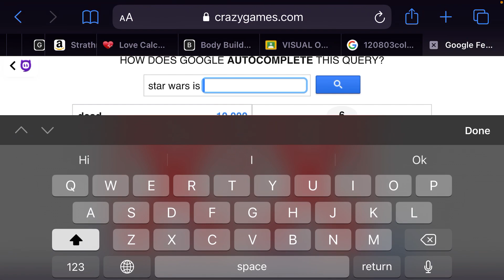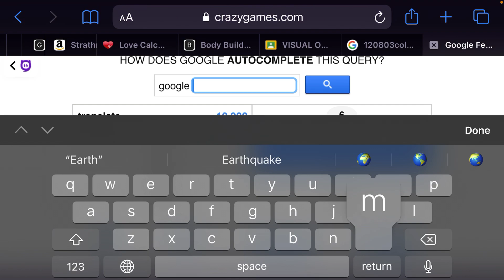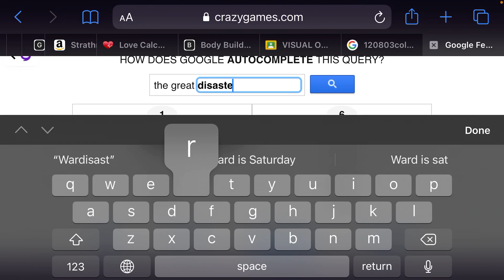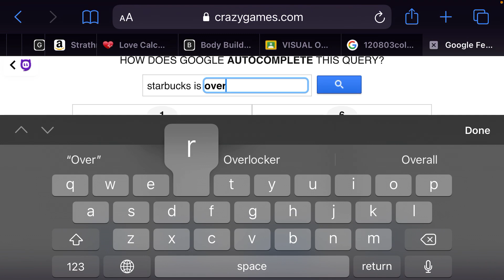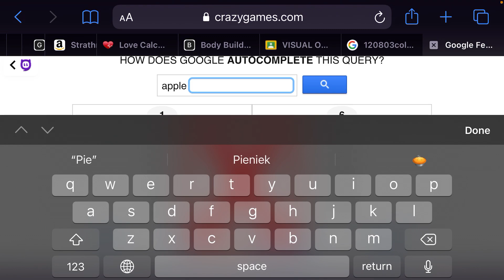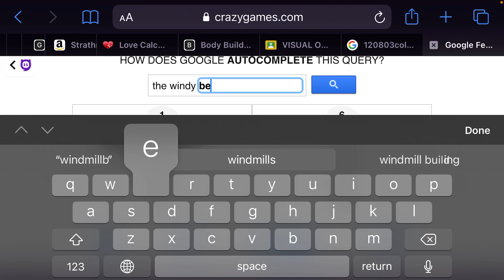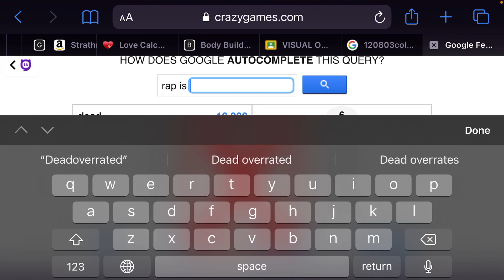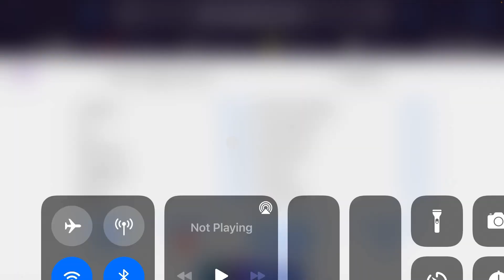Do all celebrities have bodyguards??Googlefeud